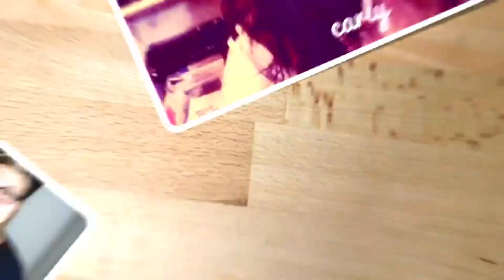7/11/2017 General Hospital Recap VALENTIN'S RETURN! IS OBRECHT GOING TO TARGET HAYDEN! & RANT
Vote for Character of the Week!
Guess-The-Date game
Get as specific or vague as you like with these suggestions!
New Character
Death
Proposal
Breakup
Wedding
Kidnapping
Murder
Fire
Car Accident
Return of a Character
Baby Announcement
Baby Born
Thievery
Pivotal Plot Reveal

Cassie!
Carly!
Etsy store: CarlyKnits106
Ours!